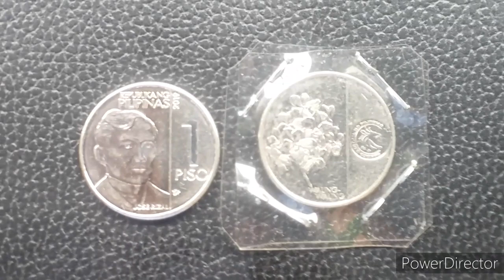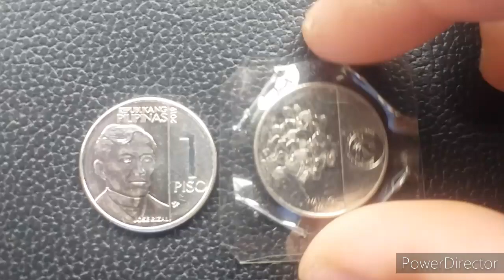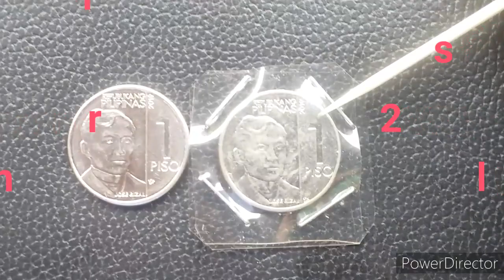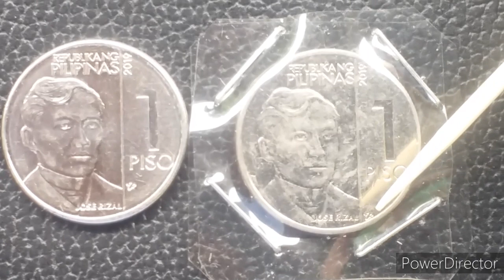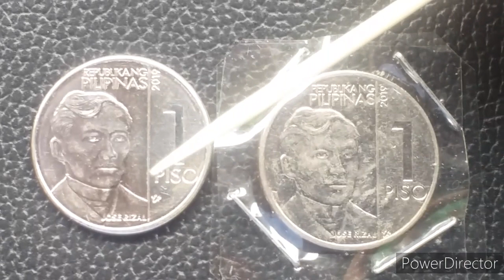2019 1 piso, ngc series, Low mint mark and semi hard to find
#2019-NGC-SERIES
LOW-MINTMARK
HARD-TO-FIND

2019 1 peso ngc coin | low mint mark | semi hard to find

Coins lover ph

coins lover ph

Coins lover ph

Coins lover ph